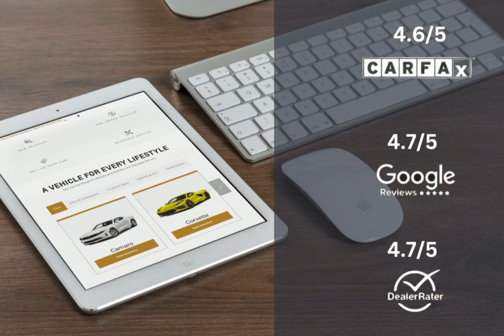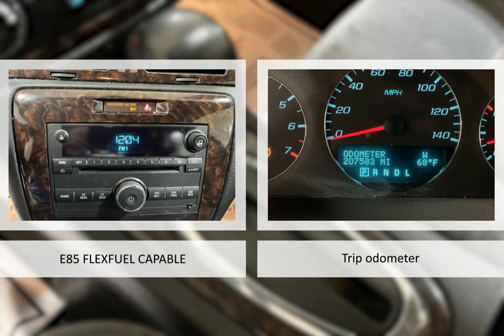2012 Chevrolet Impala LT Lexington Georgetown Nicholasville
2012 Chevrolet Impala LT  Dan Cummins of Georgetown is proudly serving our friends and neighbors in Lexington, Georgetown, and Nicholasville.